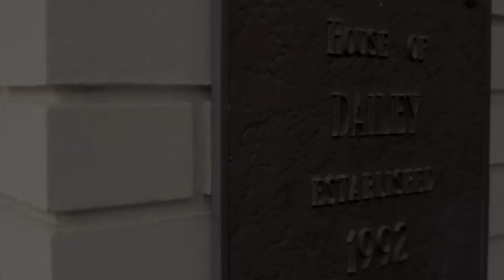Branson Estate - Auctioned in 2011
Williams & Williams Worldwide Real Estate Auction sold this home in September 2011- The approximate 5-acre estate, located on the eastern shore of Lake Taneycomo, was built as a tribute to best-selling romance novelist Janet Dailey by her husband Bill to mark the success of her novel "Masquerade" in the early 1990s.